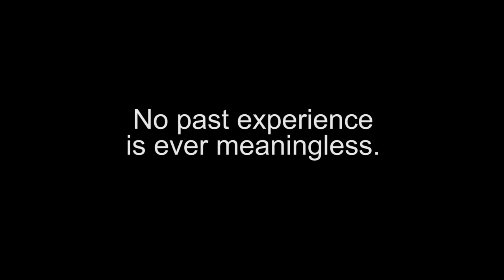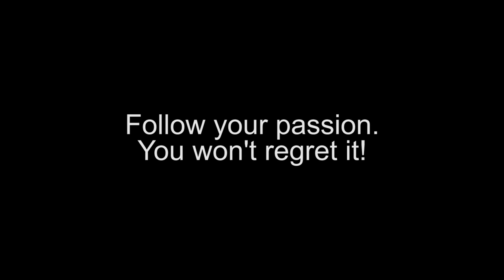Master Chef Chemical Engineer | Eric Chong | TEDxYouth@Toronto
As a winner of Master Chef Canada, Eric is destined for a life of preparing fine cuisine, but that wasn't always his path. He takes us through his story, one of a reluctant chemical engineering student, and how his journey is an inspiration for anyone who wants to take a risk and pursue their passion.

A self-proclaimed ninja, Eric already has a lot under his belt; he’s a chemical engineer, a graduate of McMaster University, a cook of 15 years, and now winner of MasterChef Canada. At 6 years old, he began with simple tasks in the kitchen and worked his way up, following in the footsteps of his grandfather who was the head chef at a Chinese restaurant. Determined to prove himself, Eric loves cooking foods with a ‘wow factor.’